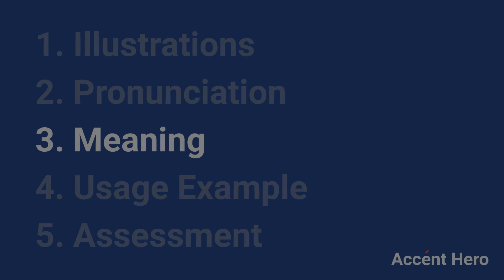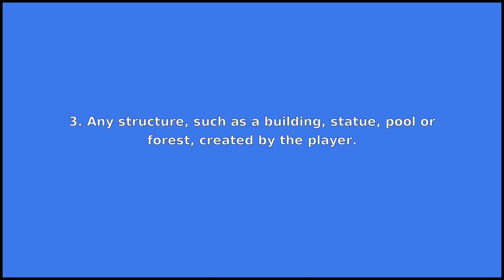BUILD - Meaning and Pronunciation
How to pronounce build?

This video provides examples of American English pronunciations of build by male and female speakers.
In addition, it explains the meaning of build through a dictionary definition and several visual examples.

IPA Transcription of build is /bˈɪld/.

Definition of build according to Wiktionary:
build can be a verb or a noun

As a verb build can mean:
1. To form (something) by combining materials or parts.
2. To develop or give form to (something) according to a plan or process.
3. To increase or strengthen (something) by adding gradually to.
4. To establish a basis for (something).
5. To form by combining materials or parts.
6. To develop in magnitude or extent.
7. To construct (software) by compiling its source code.
8. To be converted into software by compilation, usually with minimal human intervention.

As a noun build can mean:
1. The physique of a human body; constitution or structure of a human body.
2. Any of various versions of a software product as it is being developed for release to users.
3. Any structure, such as a building, statue, pool or forest, created by the player.

If you'd like to test your pronunciation of build, check out Accent Hero's real-time pronunciation feedback tool: